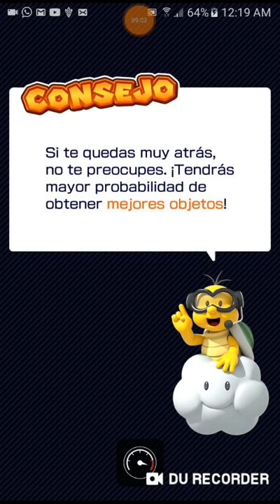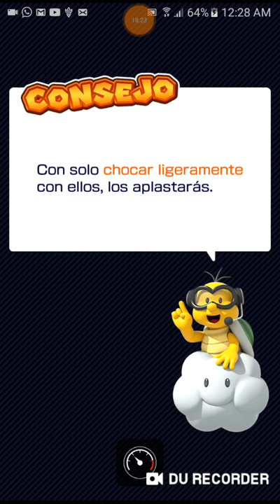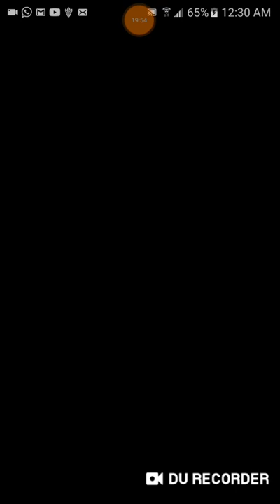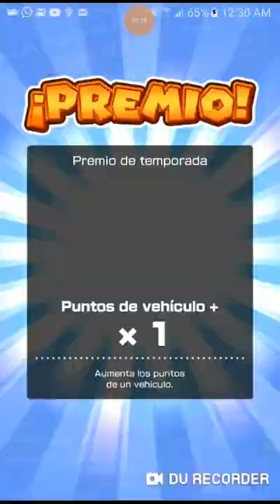Mario kart tour rincon de todo un poco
que hubo que tal esta yo soy train sea bienvenido a un nuevo video de mario kart tour en esta ocasion no toca otra dos copa mas no acercamos poco a poco al final de esta temporada